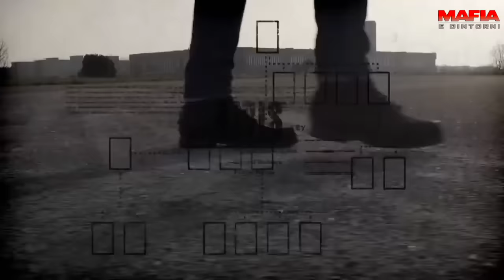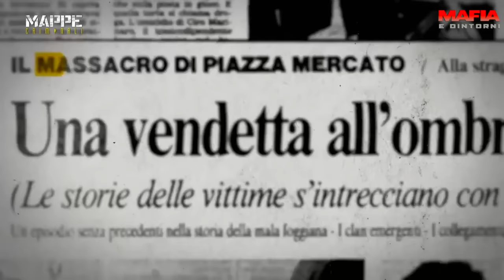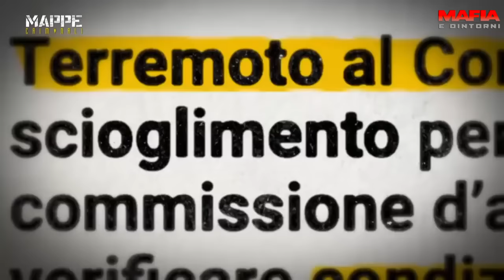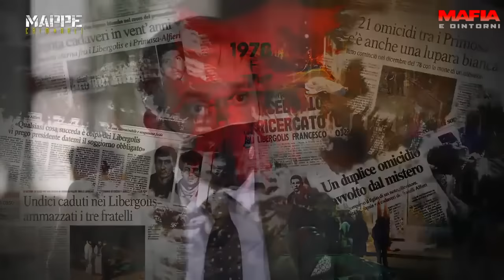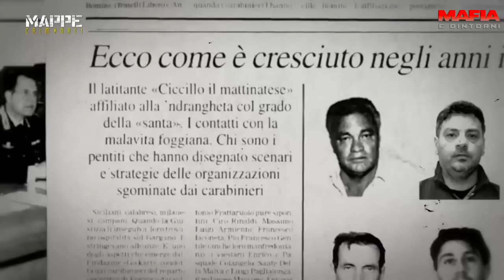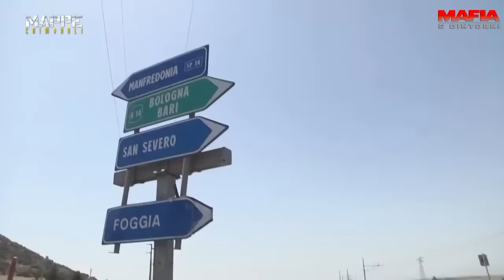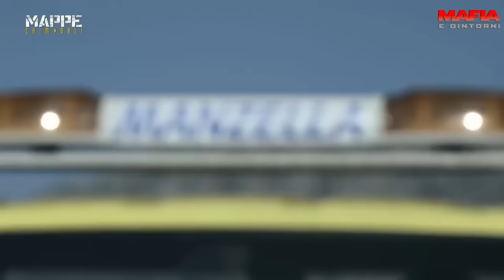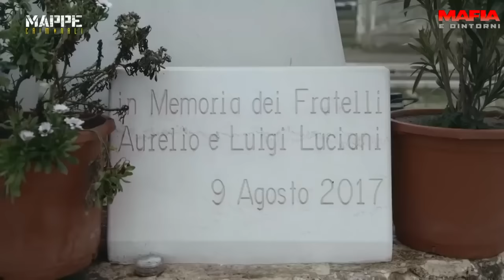Mappe Criminali Episodio 3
Il giornalista Daniele Piervincenzi, con le sue inchieste d’assalto ci porta alla scoperta delle Mappe Criminali, un viaggio che ricostruisce le geografie criminali che attraversano l’Italia.
Dal nord al sud della penisola, Piervincenzi racconta i legami invisibili, le infiltrazioni mafiose e gli interessi economici che collegano le diverse realtà criminali presenti nel nostro Paese. E lo fa con lo stile di sempre, in prima linea, con il suo caratteristico story-telling incalzante e le sue interviste esclusive. Solo attraverso delle Mappe Criminali è possibile dare un volto a chi comanda nell’anti-Stato e Piervincenzi ne intervista i protagonisti.